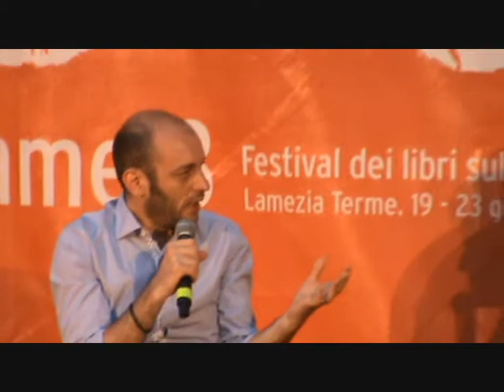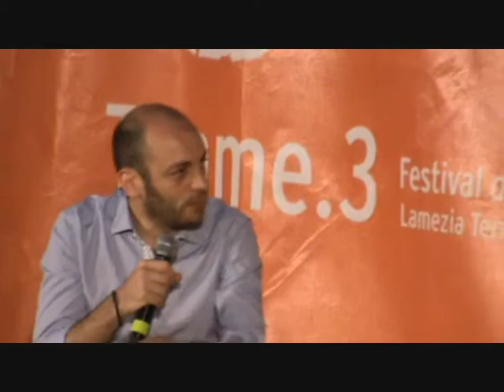Lamezia TRAME 3 - G. Tizian (2) "Bovalino, dolore, "Lollò" Cartisano". PIF